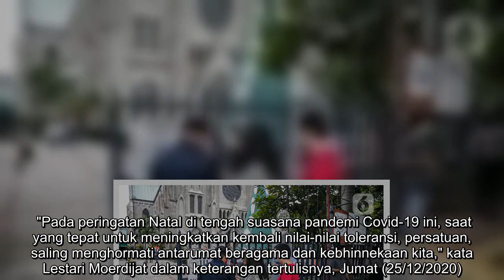Pimpinan MPR Natal Jadi Momen Tepat Bangkitkan Sikap Toleransi